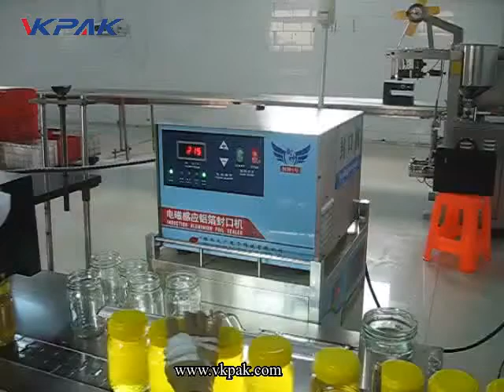Automatic Aluminum Foil Induction Bottle Sealing Machine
Features
1. Digital display for working voltage and current, clear and intuitive
2. Over-voltage, over-current automatic protection, safe and reliable
3. Air cooling self-circulation systems, high sealing power, high quality, stable performance
4. Can used in production line or work independently
5. Full 304 stainless steel with surface finishing and special treatment which ensure good quality and artistic appearance

Application:
1) Sealing for PET bottles, PP bottles, PVC bottles, PE bottles, HDPE bottles, plastic bottles, glass bottles, etc

2) Widely used in cosmetic, drinks, chemical, medical, food industry etc, which can highly improve productivity and product quality.